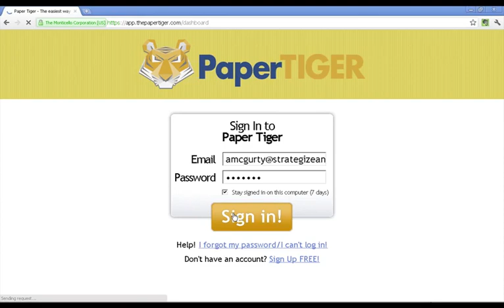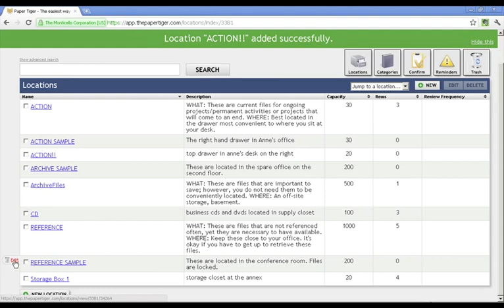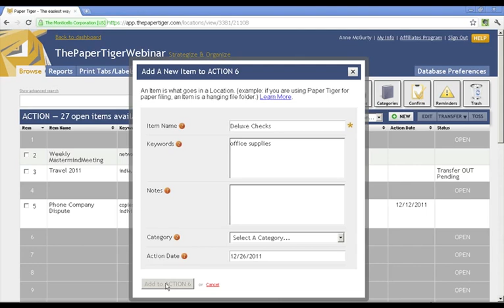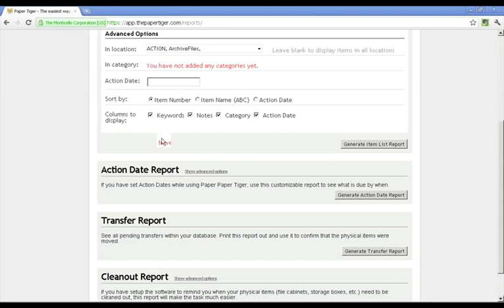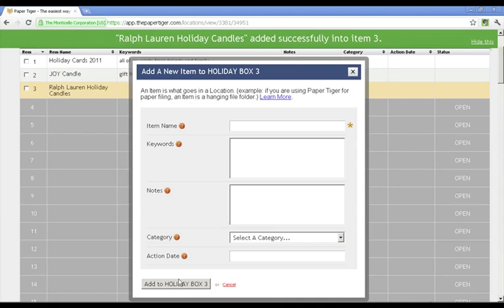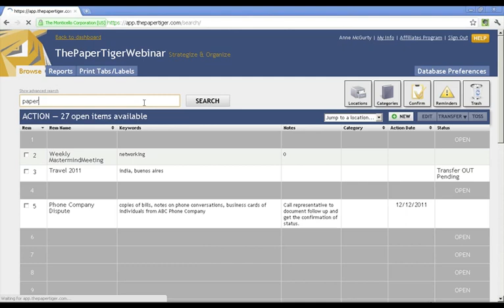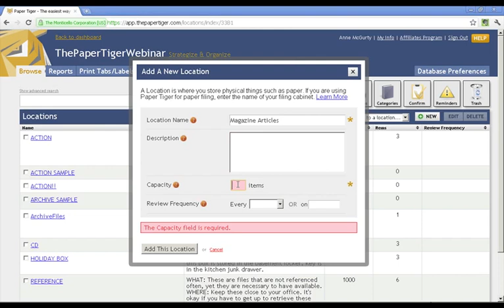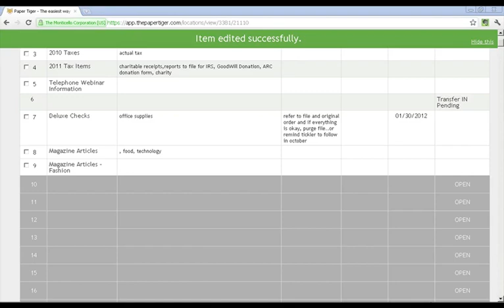Paper Tiger Online - Webinar w/ Anne McGurty -- December 15th, 2011.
Paper Tiger expert, Anne McGurty provides many helpful tips to help us get organized and use Paper Tiger Filing System Software for document management more effectively. In this webinar, we covered the basics of getting started with Paper Tiger Online including create a new Database, add a new location in the database, print Tabs/Labels, file an Item and adding keywords in the database, finding an item and discussing reports. In addition, Anne demonstrated a work-flow example by filing items from her inbox and took us through some specific examples in how to use Paper Tiger in the life-cycle of paper management.